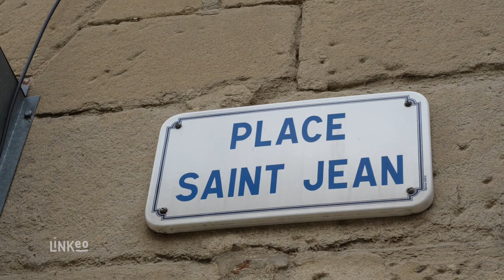LE SHALIMAR : Restaurant indien à VALENCE 26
Nous concoctons pour vous des recettes uniques telles que le Kashmir, les currys parfumés du Bengale et les grillades au tandoori du Rajasthan. Choisissez parmi nos menus et nos plats variés à la carte, à déguster sur place ou à emporter.

Nous vous proposons une cuisine originale avec des parfums de cardamome, de muscade, de cannelle, de cumin, de clous de girofle ou encore du curcuma. Tous nos plats sont préparés sur commande, avec des produits frais.